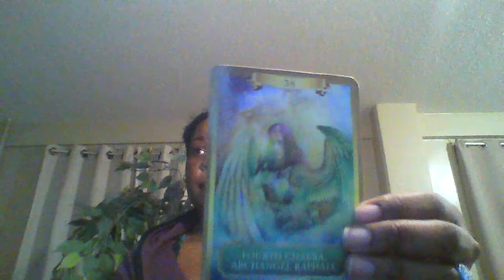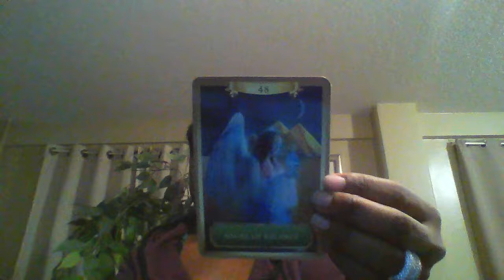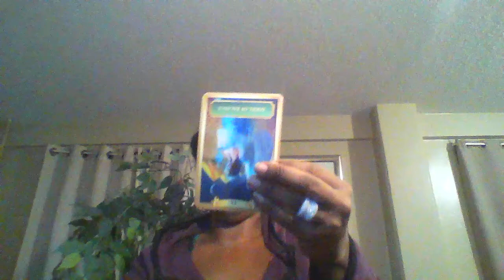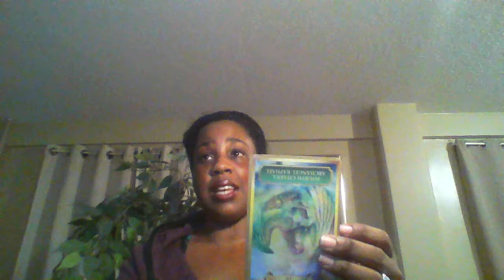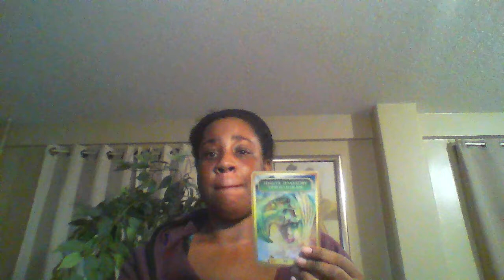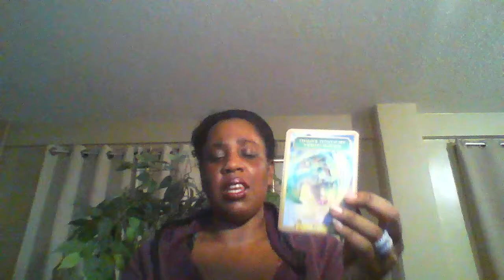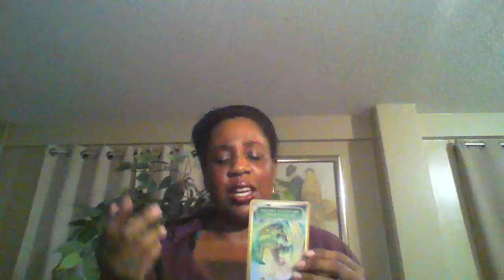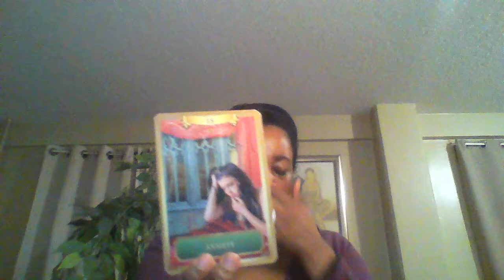Aries, Sagittarius, Leo- Partial Tarot-ITS OVER!! April 2019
WELCOME TO G1INSIGHTS WHERE WE DISCUSS EVERYTHANG! aries, sagittarius, and leo this week its all about Endings and beginnings... please stay tuned for Think it over Thursday, Saturday Sensation and Tarot Tuesday for a personal reading